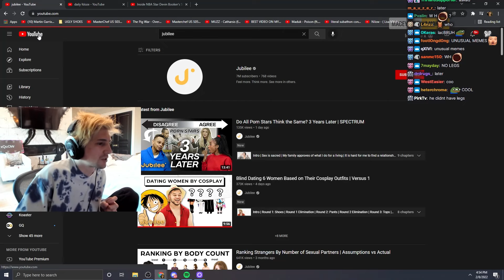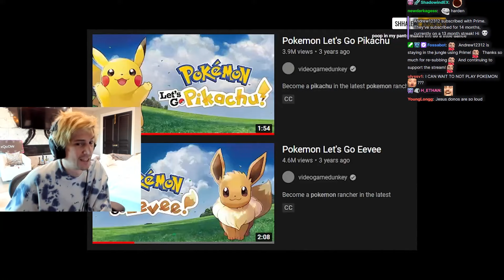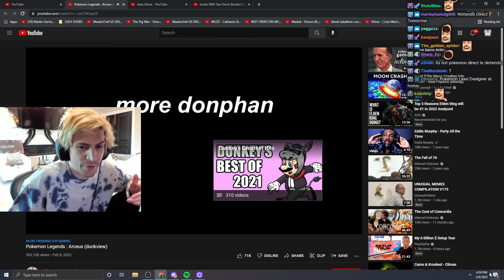xQc Reacts To: "Pokemon Legends : Arceus (dunkview)"